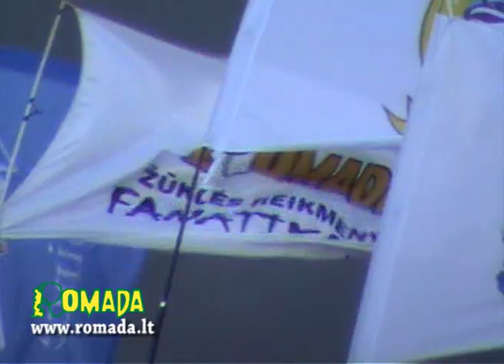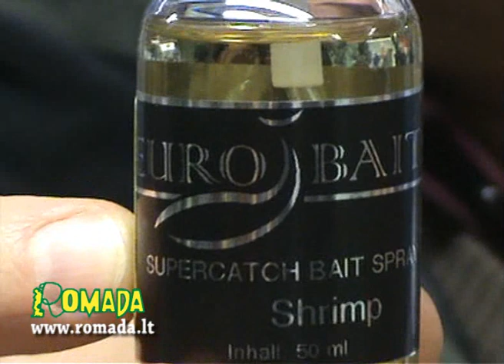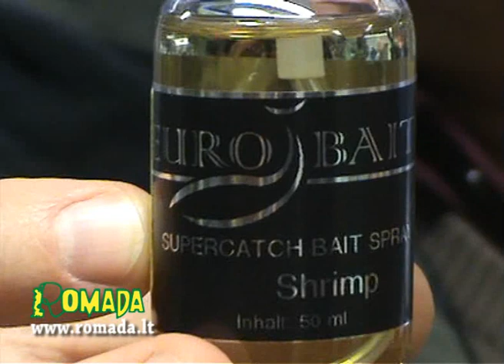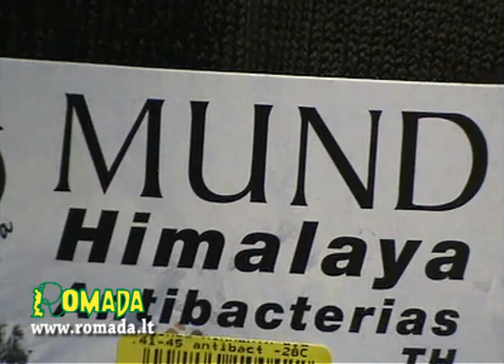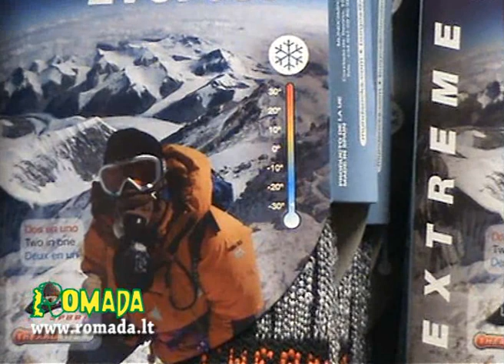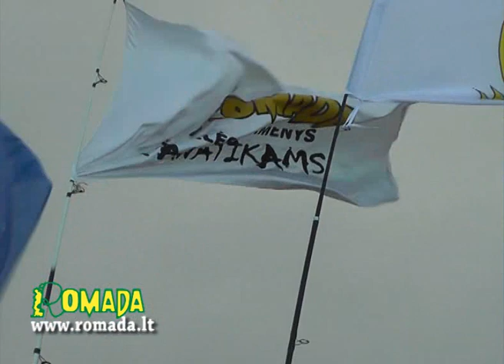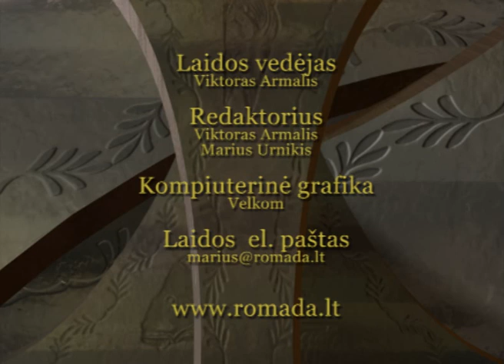nida 2013 pleksniu meskeriojimo varzybos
NAUJA TV LAIDA INTERNETE "ŽVEJO ŽINIOS" NIDOJE PLEKŠNIŲ GAUDYTOJA
Жанр: Документальный, путешествия, рыбалка, природа

Ankstyvas rugsėjo dvidešimt pirmos dienos rytą kelias į Nidos pliažą buvo neįprastai judrus -- jau nuo ketvirtos valandos ryto juo zujo automobiliai, kurie telkėsi prie degalinės. Tai rinkosi plekšnių meškeriojimo varžybų dalyviai, kurios kiekvieną rudenį vyksta pajūryje.

Publikuota: 2013 Gruodis Autorius: "Žvejo žinios / romada.lt